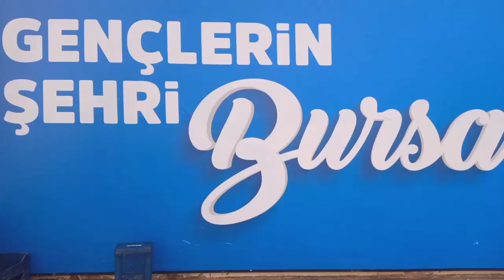KAPTANOĞLU KAMİL KOÇ BİLECİK SEYAHAT 21 KASIM 2023 BURSA TERMİNAL SAAT: 13.35 VİDEO NO: 22105